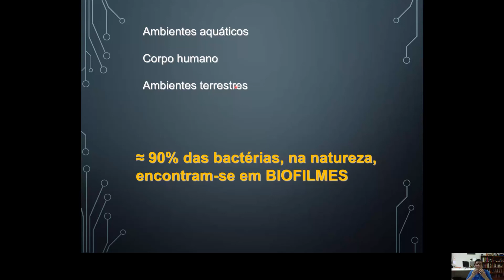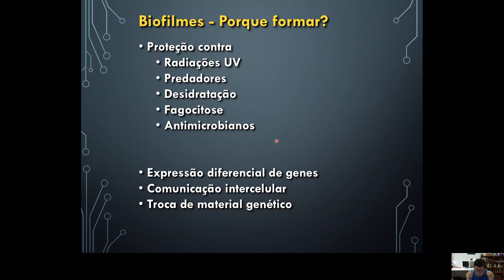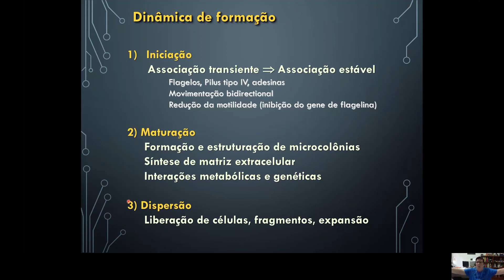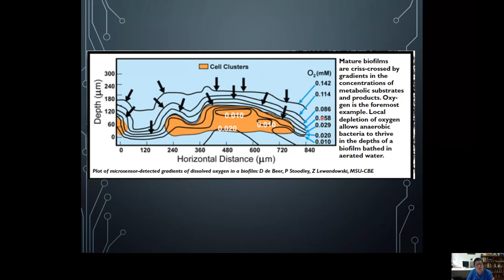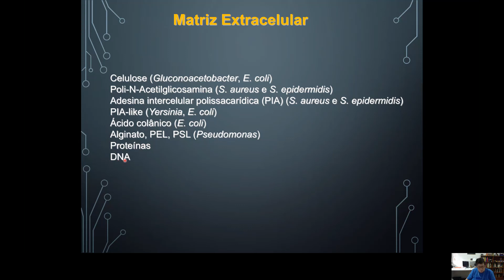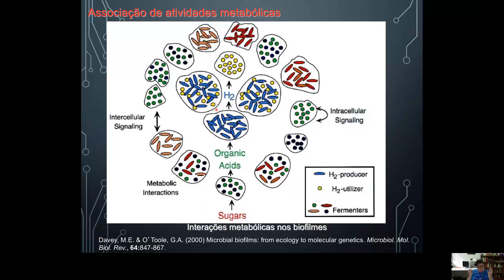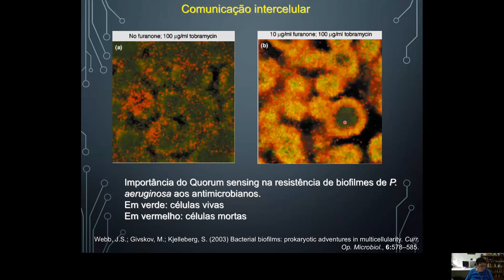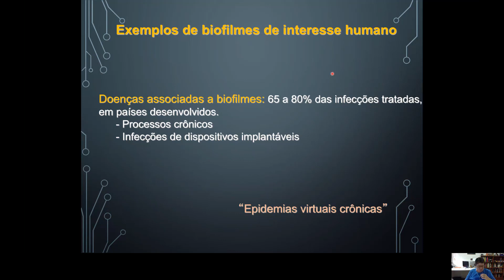Biofilmes Parte 1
Descrição dos biofilmes, ressaltando sua importância e dinâmica de formação.